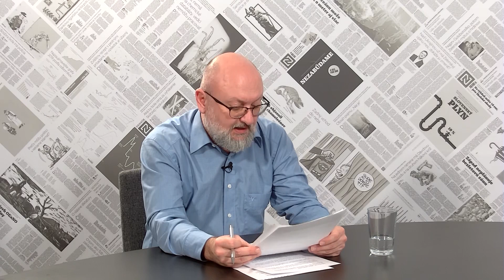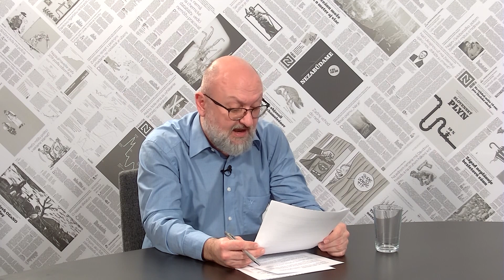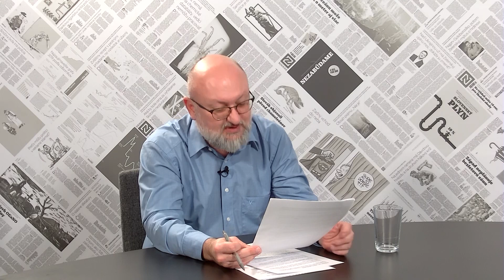Minister obrany Naď k exportom do Ruska: Nie je to dobré, ale robia to všetky krajiny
,,Kvôli exportu do Ruska nás nekontaktoval ukrajinský veľvyslanec ani žiadni iní zahraniční partneri," hovorí minister obrany Jaroslav Naď. Reportér Miro Kern sa s ním okrem situácie okolo vývozu vojensky využiteľného materiálu do Ruska rozprával aj o schvaľovaní rozpočtu či budúcnosti vlády.

Relácia V redakcii vzniká len vďaka predplatiteľom Denníka N.

Ak chcete, aby boli kvalitné rozhovory bez lží a manipulácií naďalej dostupné zadarmo pre širokú verejnosť, pridajte sa k predplatiteľom na predplatne.dennikn.sk.